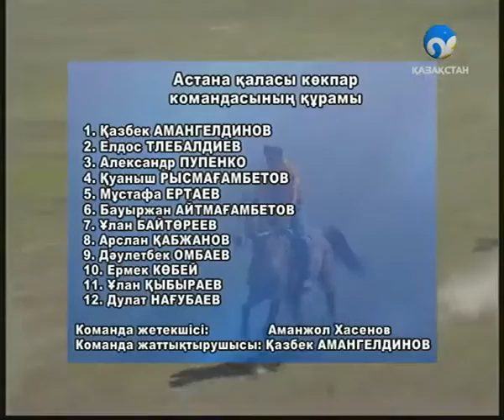«Көкпар». Алматы – БҚО